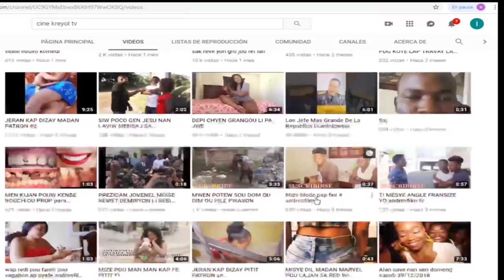FANM SEN DOMENG (PART 1) NOUVO EPIZOD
nouvo feyton kap bay realite sen domeng
koman medam yo sevi avek mesye yo pa bliye pataje abone avek
chanel lan mesi avek tout fanaik ki toujou sipote nou poun ka fe pi bel travay